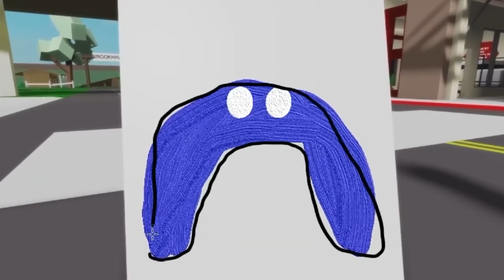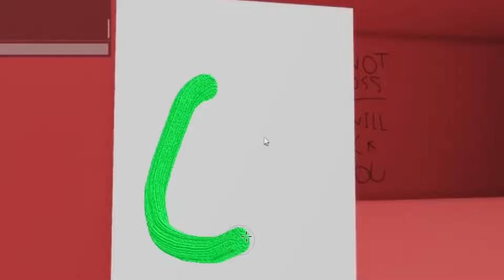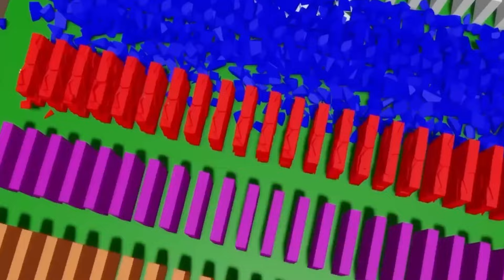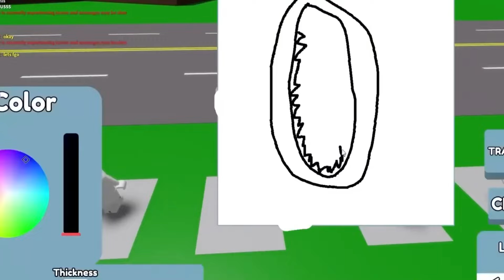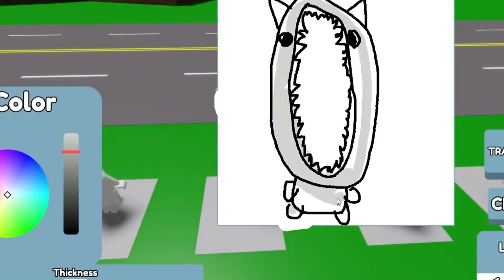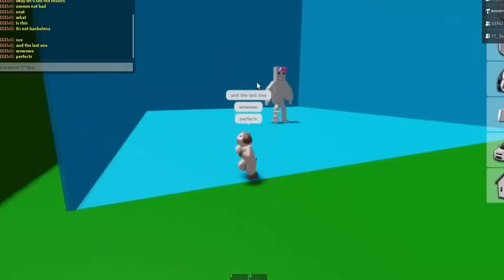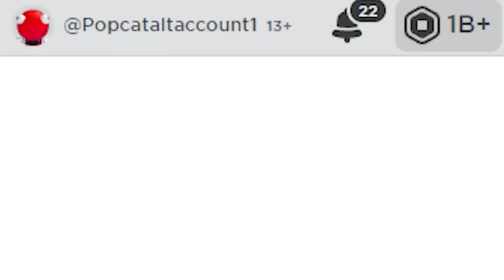SMUTNA HISTORIA SHIN SONIC... 😭😭😭